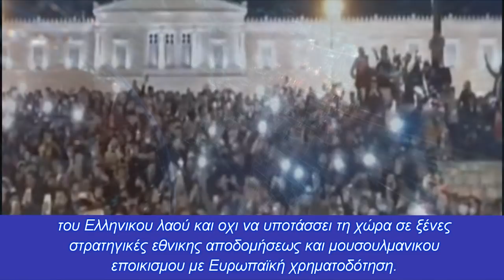Το Σύνταγμα Λαχώρη και η Ελλάδα αχούρι! - Άδωνις: Απαράδεκτες εικόνες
Πρέσβης Π.Νεάρχου: Η λιβανοποίηση της Ελλάδος με την παράνομη μετανάστευση
Η Πλατεία Συντάγματος κάθε χρόνο από την εποχή που άνοιξαν τα σύνορα στις αρχές της δεκαετίας του '90 και ήλθαν στην χώρα μας τα πρώτα κύματα Αλβανών μεταναστών, μέχρι σήμερα την παραμονή της Πρωτοχρονιάς γεμίζει μετανάστες. Αυτό δεν είναι κάτι καινούριο...
Έντονες αντιδράσεις προκάλεσαν όμως οι εικόνες που έχουν κάνει τον γύρο του διαδικτύου κατά την αλλαγή του χρόνου στην κεντρική πλατεία της Αθήνας, όπου χιλιάδες Πακιστανοί γιόρτασαν την έλευση του νέου χρόνου, την ώρα που οι Έλληνες τελούσαν υπό περιορισμούς και σαν να μην έφταναν αυτά απευθύνονταν με ύβρεις και κοροϊδίες στο πρόσωπο του πρωθυπουργού καλώντας τον να έρθει μαζί τους στο Σύνταγμα και υβρίζοντάς τον.
Την ίδια στιγμή ο ανιψιός του πρωθυπουργού και Δήμαρχος Αθηναίων βρισκόταν στον δικό του πλανήτη διασκεδάζοντας με Σάκη Ρουβά!
Για τις εικόνες με τους συνωστισμένους μετανάστες χωρίς προστατευτική μάσκα μίλησε το πρωί στον Ant1 o υπ. Ανάπτυξης κ. Άδωνις Γεωργιάδης, «Οι εικόνες αυτές είναι εντελώς απαράδεκτες. Μόλις τις είδα, εγώ κάλεσα την Αστυνομία και μου είπαν ότι αυτό κράτησε περίπου μισή ώρα».
Προσέθεσε πως οι αστυνομικοί του είπαν ότι έγινε ενημέρωση τους ότι δεν υπάρχει κάποια εκδήλωση, λόγω των μέτρων για την πανδημία και μέσα σε μισή ώρα είχαν φύγει οι συγκεντρωμένοι από την Πλατεία Συντάγματος.
«Κάθε χρόνο συμβαίνει αλλοδαποί να βρίσκονται στην Πλατεία Συντάγματος για την αλλαγή του χρόνου. Από το 2000 είδα πλάνα στο Youtube, καθώς οι Έλληνες είναι στα σπίτια για την αλλαγή του χρόνου», συμπλήρωσε ο Υπ. Ανάπτυξης και Επενδύσεων.
Από την άλλη πλευρά ο πρέσβης ε.τ. κ. Περικλής Νεάρχου με ανάρτηση του στον προσωπικό του λογαριασμό στο Facebook προσπερνάει το παιχνίδι των εντυπώσεων και εστιάζει στην ουσία, κάνει λόγο για την "ΛΙΒΑΝΟΠΟΙΗΣΗ ΤΗΣ ΕΛΛΑΔΟΣ ΜΕ ΤΗΝ ΠΑΡΑΝΟΜΗ ΜΕΤΑΝΑΣΤΕΥΣΗ" και σχολιάζει μεταξύ άλλων:
Οι σκηνές της Πρωτοχρονιάς στο Σύνταγμα, με πρωταγωνιστές τους Πακιστανούς και αλλους παράνομους μετανάστες, έστειλαν ένα σαφές και ανησυχητικό μήνυμα για το που πάει η πόλη και η χώρα, αν δεν αφυπνισθει εγκαίρως ο Ελληνικός λαός και δεν αντιδράσει στις ολέθριες πολιτικές που εφαρμόζουν οι πολιτικοί του ιθύνοντες, υπο το πρόσχημα ΕυρωπαΙκων, ανθρωπιστικων δηθεν πολιτικών για τους πρόσφυγες.
Η μετατροπή , στη συνέχεια , της Πλατείας Συντάγματος σε επίκεντρο δραστηριοτήτων παρανόμων μεταναστων στην Αθήνα, ιδιαίτερα των Πακιστανών , δείχνει αφ ' ενός την κλιμάκωση ενος προβλήματος, με τη συνεχή αυξηση του αριθμου των μεταναστων και αφ ' ετέρου μια περίεργη πολιτική ανοχης , που φθάνει τα ορια της ανομίας.Η πολιτική αυτή δεν εχει επιδειχθει μόνο απέναντι σε παράνομους μετανάστες.Επιδεικνύεται και απέναντι σε εγχώριες ομάδες , που λειτουργουν και δρουν με πλήρη ασυδοσία, προβάλλοντας ως δηθεν κεκτημένο δικαίωμα την παράνομη συμπεριφορά. Εμβληματικό παράδειγμα ειναι η πρόσφατη ανάκτηση , με εφοδο της Αστυνομίας , πανεπιστημιακου χώρου , που ηταν υπο " κατάληψη " επι 34 χρόνια .
Προφανως,οι Πακιστανοί και οι άλλοι αλλοδαποί που κινητοποιουνται στο Σύνταγμα για να εορτάσουν τα γενέθλια του Προφήτη Μωάμεθ η για να διαμαρτυρηθουν κατά των Ινδιων για το Κασμίρ, ενώνονται κάτω απο τη σημαία του Πακιστάν και του Ισλάμ και οχι , βεβαίως , κάτω απο τη σημαία της " παγκόσμιας επανάστασης " των αφελων Ελλήνων " αλληλέγγυων " και δηθεν ακροαριστερων συντρόφων τους.
Με τη συνέχιση της πολιτικης αυτης και τη μη λήψη αποτελεσματικων μέτρων για τον ελεγχο της παράνομης μεταναστεύσεως και την επαναπροώθηση οσων δεν ειναι πραγματικοί πρόσφυγες, αφήνεται μια νάρκη στα θεμέλια της χώρας , που παραπέμπει σ' ενός ειδους Λιβανοποίηση.
Ο Ελληνικός λαός πρέπει , δυστυχως , να γίνει παλι πρωταγωνιστής για την αντιμετώπιση και αυτου του προβλήματος. Οι πολίτες πρέπει ν' αναλάβουν πρωτοβουλία για τη δημιουργία σ' ολη τη χώρα Συντονιστικών Επιτροπών Αγώνα. Η χώρα εχει ανάγκη απο μια συγκεκριμένη εθνική πολιτική και στρατηγική, που θα εκφράζει τη θέληση των πολιτών της και του Ελληνικου λαού και οχι να υποτάσσει τη χώρα σε ξένες στρατηγικές εθνικης αποδομήσεως και μουσουλμανικου εποικισμου με Ευρωπαϊκή χρηματοδότηση.